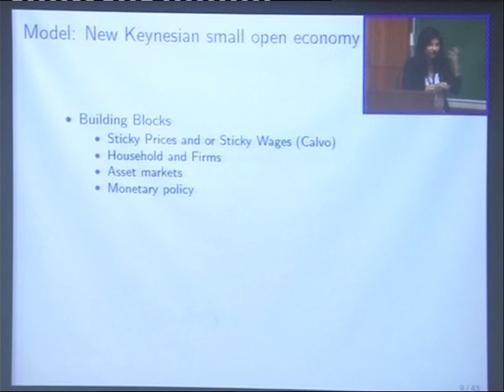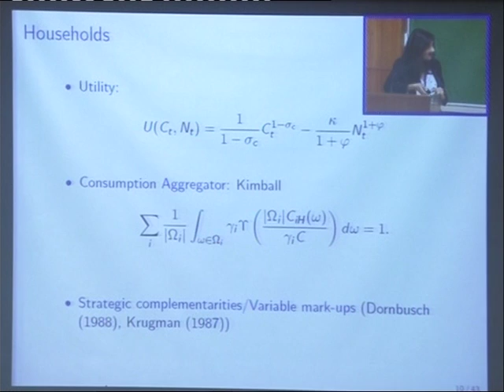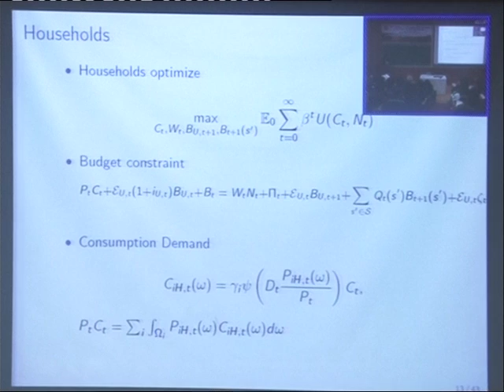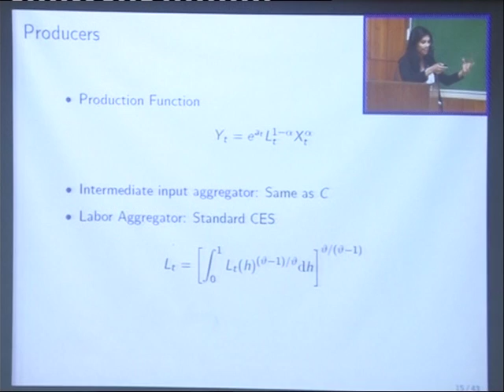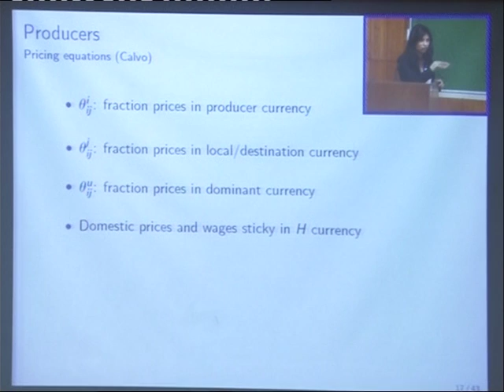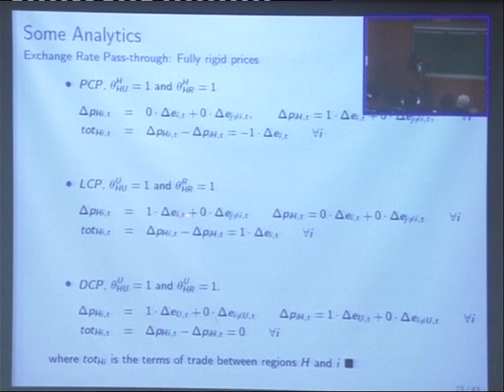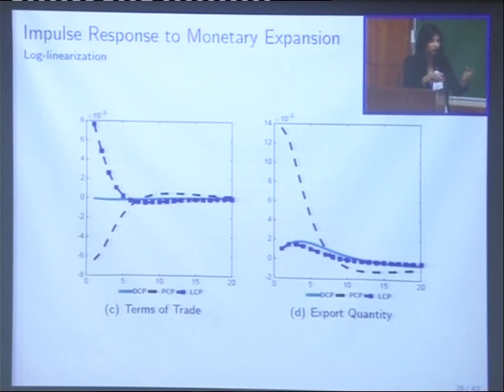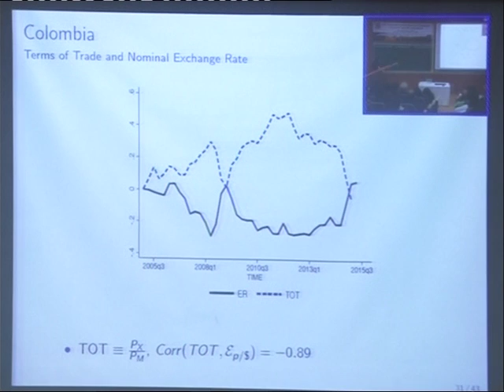Plenary Talk (Slides) by Gita Gopinath on 19.12.2016, ISI Delhi [2/3]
“Dominant Currency Paradigm” with Camila Casas (Banco de la Rep´ublica), Federico J. D´ıez (Federal Reserve Bank of Boston) & Pierre-Olivier Gourinchas (UC at Berkeley and NBER)